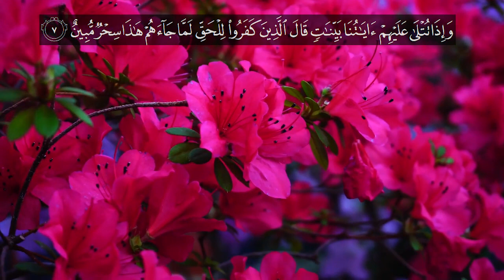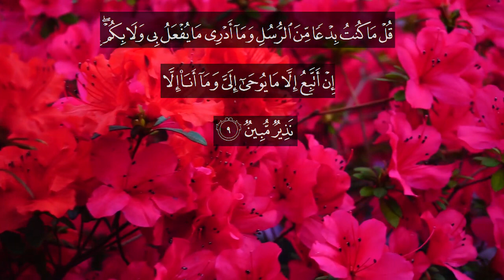Recitation of Surah Al Ahqaf Verse no 6 9 English Quran